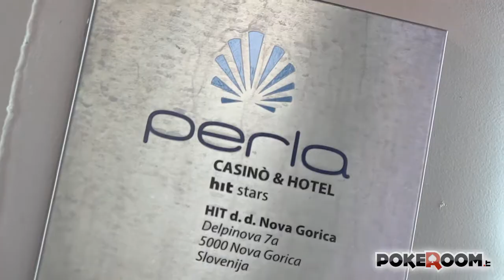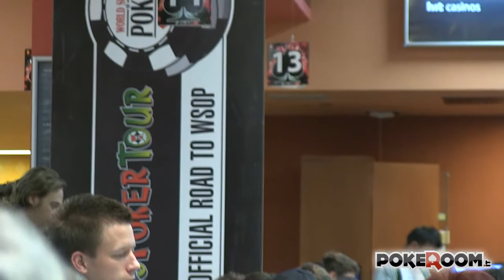PPT Nova Gorica 2012 - Day 1A open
E' partita la quinta tappa del People's Poker Tour 2012 al Casinò Perla di Nova Gorica. Ci sono 83 giocatori e di questi 17 sono dei Team partner di PokeRoom.it. Tanti volti noti del poker italiano: Max Pescatori, Rocco Palumbo, Erion Islamay e Costantino Russo. Ma noi, ovviamente, facciamo il tifo per i nostri